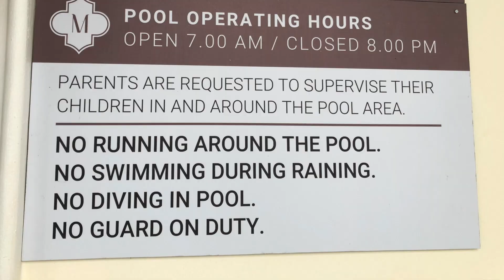[19(上)] 初嘗泰北特有的摩洛哥風情！放天燈盛會入場情況😌【窮退泰無憂】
水燈節的起源，據泰國史書記載傳說紛紜，莫衷一是，而又含有很多民間流傳的神話故事。比較有根據的水燈節傳說，始於八百多年前的泰國第一個王朝－素可泰王朝。那時，每年泰曆十二月十五日月圓時節，居民都聚集于首都慶祝「燈節」，而皇上必循例龍舟游河，王后及妃嬪亦隨聖駕遊幸，其時臣民嬉水於河中，隨後在國王的主持下，全城大放煙花，徹夜歡騰。
相傳皇朝中有位名為娜諾帕瑪絲的貴妃，心靈手巧，極富藝術天才，她別出心裁地用香蕉葉折疊成了一盞蓮花形的燈船，上面以水果雕成的花鳥圖案裝飾，並插上鮮花，點著香燭，放在水裡，使其隨風飄蕩，以表示對佛祖和河神的感謝之情。

清邁代辦旅遊公司：*建議搵多兩間比較價錢

The Grand Morocc Hotel
596 2 Rim Tai, Mae Rim District, Chiang Mai 50180

資料搜集及制片需時及燒本，每星期上載新片分享實不容易，謝謝打償課金支持！
สนับสนุน​ค่าใช้จ่ายในการเดินทางรีวิวสถานที่ต่างๆ/Donate travel expenses

▶▶ 請到播放清單找有興趣影片

大熱影片:
認識泰國系列 ～

旅遊系列 ～
[12] 續泰國水燈節・第3次再訪古城只為？泊車注意事！人在盛典對港泰情況平衡時空心聲？【窮退泰無憂】自駕遊第12日～全港首套及唯一拍攝泰國最大盛典水燈節2020!! 中文字幕 (香港）

比T21更大的大型購物中心 Mega Bangna I 無可能一日行完的泰國超級購物城

探泰國樓盤系列～
疫情下市中心泰國新樓回報？如何查閲買賣成交？一層劏出幾多伙？中文字幕

不做泰國業主原因是因為...？出租泰國單位技巧．分享做泰國租客成本 (有字幕版)

轉錢到離岸戶口成本最低教學 I TransferWise App I 無須出國安在家中轉外幣